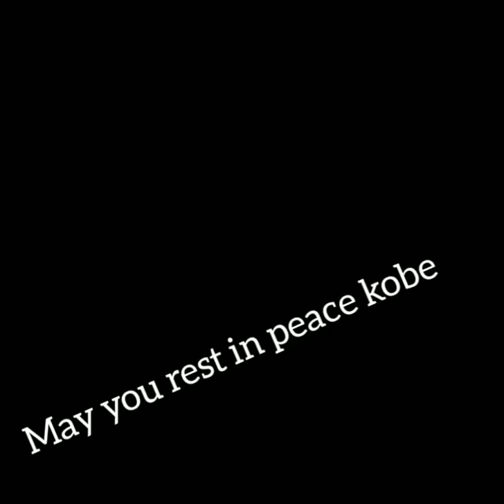Shocking news Kobe byant died on helicopter accident